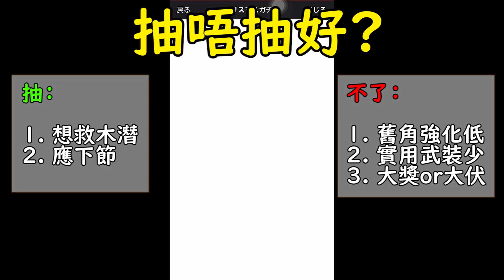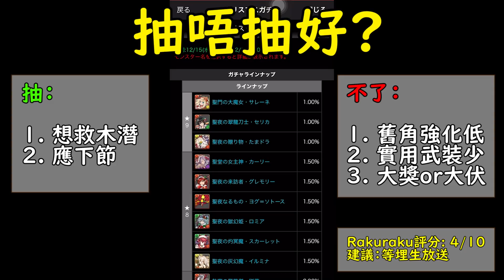【PAD】聖誕節活動抽唔抽好？S級大獎介紹＆角色強度評價｜RakuRaku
點解機械妹唔係SKIN！
0:00 廢話
0:35 S級角色
5:20 A級角色
9:50 B級角色
12:30 抽唔抽好?